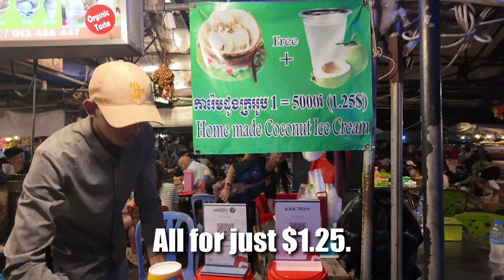The Most Unique Night Market in Cambodia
In today video, we explore the culinary delights and local culture of Cambodia, featuring a standout experience with coconut ice cream for $1.25 at Phnom Penh Night Market. We give a tour of our home, including a cooking session with my wife Sophan, who prepares her delicious fried rice. We also showcase a rental unit, enjoy a visit to our rooftop with a stunning view, and share moments of family life and daily routines. Along the way listen to some live music, indulge in local foods, and shopping experiences.

Discover the most unique night market in Cambodia as we take you on an unforgettable walking tour through the vibrant streets of Phnom Penh. This travel vlog showcases the hidden gems of Cambodian nightlife, where you can indulge in delicious food and experience the local culture. Join us for a night market stroll filled with delightful ice cream treats and explore the bustling atmosphere that makes Phnom Penh a must-visit destination for any traveler. From the lively market adventures to the rooftop views, this video captures the essence of a Cambodia trip that every food lover and wanderlust enthusiast will appreciate. Whether you're planning a Cambodia tour or simply dreaming of your next adventure, our journey through the night market will inspire you to explore the rich tourism and attractions that Phnom Penh has to offer. Don't miss out on this unique experience - hit play and let the adventure begin!

0:00 - intro
01:30 - welcome to our rooftop
03:42 - cooking fried rice with pork and bbq chicken
05:48 - Phnom Penh night market